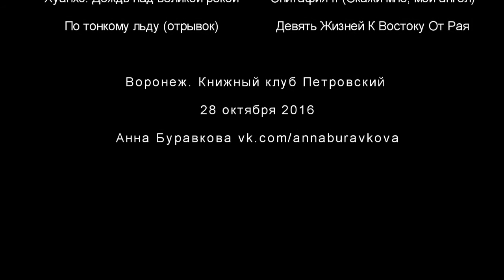Сергей Калугин и Таисия Кислякова 28 10 2016/Воронеж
Акустическое выступление чудесного дуэта: автора-исполнителя и гитариста Сергея Калугина и виолончелистки Таисии Кисляковой в КК "Петровский".
И, да, примем в дар ненужный штатив)))
Видео подготовлено: "Живой звук - концерты Воронежа".

Мы стараемся для вас :)